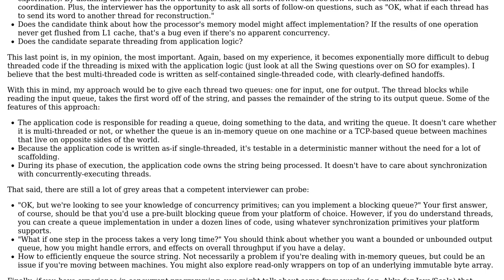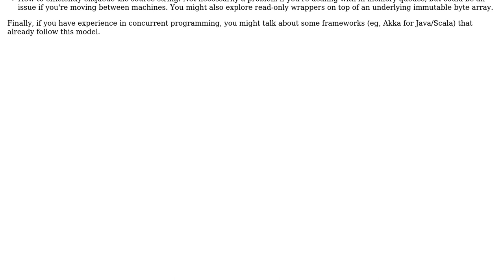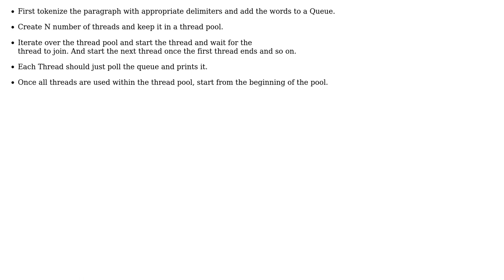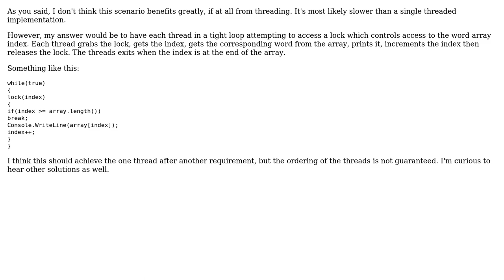Multithreading synchronization interview question: Find n words given m threads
Software Engineering: Multithreading synchronization interview question: Find n words given m threads

With thanks & praise to God, and with thanks to the many people who have made this project possible! | Content (except music & images) licensed under CC BY-SA | Music | Images & others | With thanks to user rplusg user kdgregory user Karl Bielefeldt user Jimmy Hoffa user java_mouse user Demian Brecht user ConditionRacer and the Stack Exchange Network Trademarks are property of their respective owners. You are responsible for your own actions.